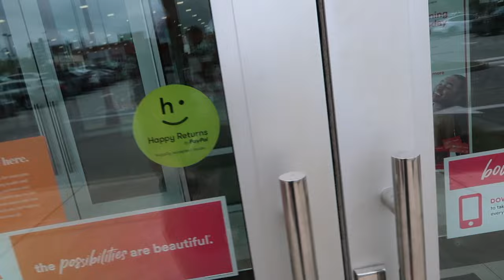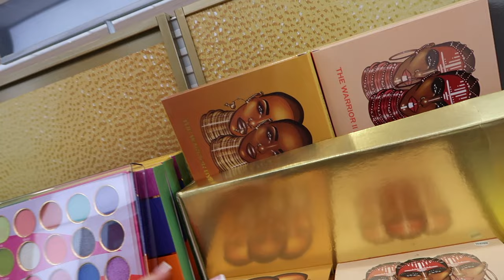Daily Vlog: Ulta, HotPot, Korean BBQ, & Shipping Orders! | Jinger Elizabeth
Purchase my brand new E-book! The Boss Bitch Bible will be your guide to all the tips and tricks to double your income. It will teach you all the skills to go viral, get your views up, and learn more about marketing.

SPICE GANG! Thanks for coming to my video and checking it out! If we get that then the plan is to have a HUGE GIVE AWAY! I appreciate everyone for even clicking on my youtube video!

Camera: Canon EOS M50 Mark ii
Lens: kit lens
Lighting: 18' Diva Ring light // Shadow Box Lighting Occasionally